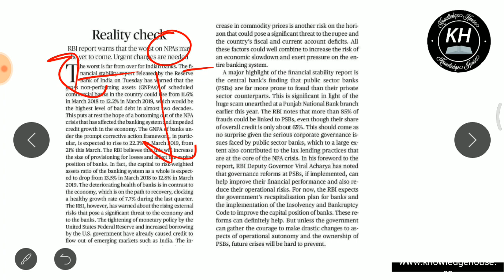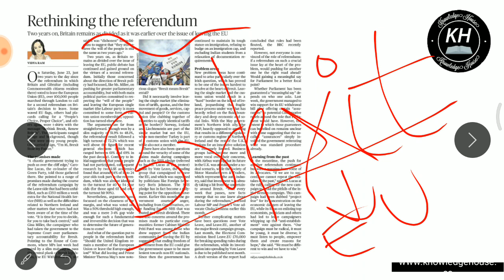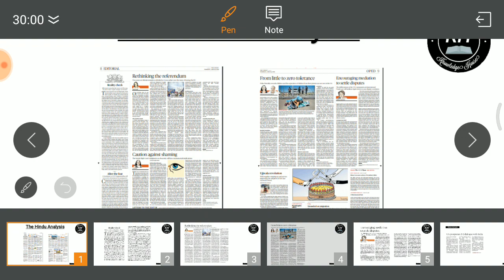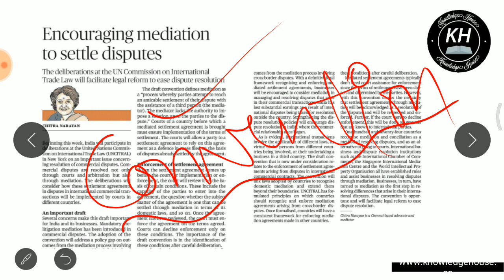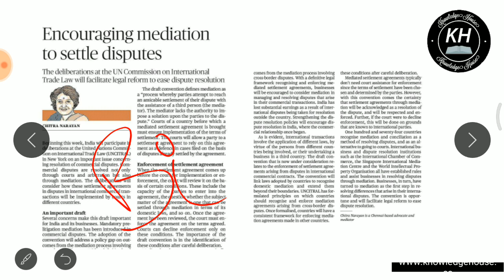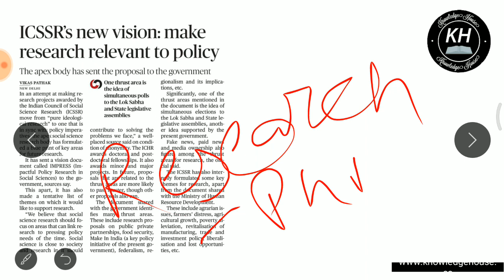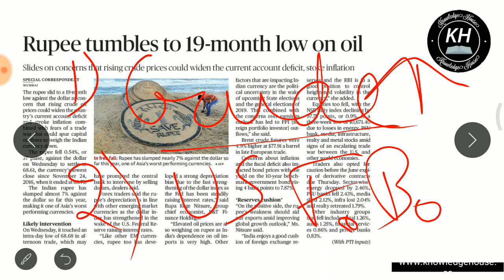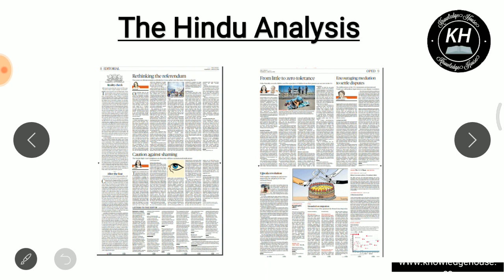28 June 2018 - The Hindu News Paper Analysis - [UPSC/SSC/IBPS/All Government Exam] Current affairs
The Hindu Newspaper Analysis 28 June 2018 - Daily News Analysis DNA by Manvendra Pratap Singh

This video is a Daily New Analysis of The Hindu Newspaper wherein Manvendra Pratap Singh will speak about the important topics from the newspaper. This will be helpful for aspirants who are preparing for UPSC CSE / IAS / SSC CGL / RBI Grade B / IBPS and many other competitive examinations. The news analysis will also help you to improve your general knowledge.